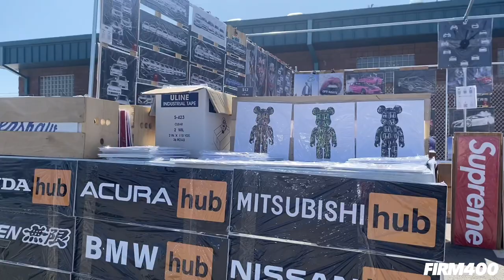THE HONDA MEET 2022 @ STORM STADIUM LAKE ELSINORE CA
@Firm400 Features: @TheHondaMeet Has Finally Returned In 2022!! After Taking A Break From The Pandemic Which Seemed Like Forever, The Largest Honda Gathering In The West Coast Made Its Return This Past Weekend @ Storm Stadium In Lake Elsinore CA!! Big Thanks To All Of Our Supporters That Stopped By Our Pop-Up & Purchased Our Newest @Musartwork Collab Merch AND NEW Product Drops Including @Dafski Air Fresheners & So Much More!! We Can’t Wait To See Everyone @ The Next Event!! THANK YOU @THEHONDAMEET FOR HAVING US!! 🎥💃🏻🚘💨🔥 Hit Us Up For Features! ➡️ @firm400 ⬅️
Here’s Some Tags Featured In Our Coverage/Feel Free To Tag Others In The Comments Section:
DM ➡️ @firm400 ⬅️ For Features!!